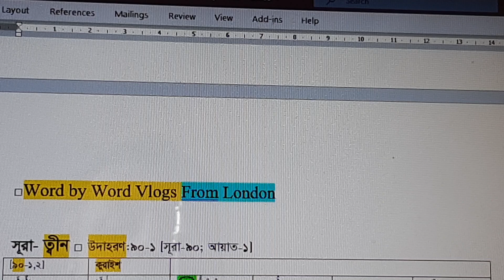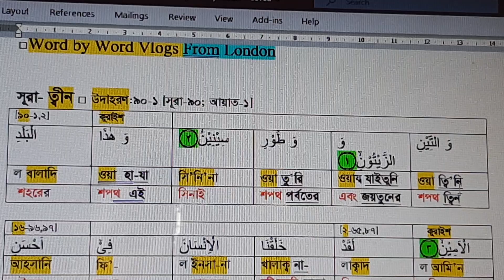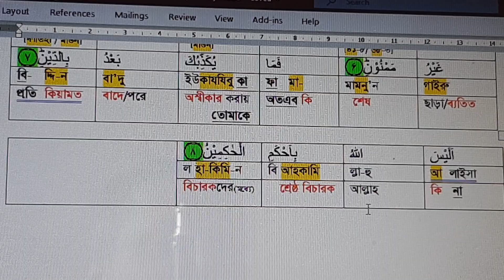শব্দে শব্দে অর্থ (সূরা- ত্বীন)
সূরা- ত্বীন